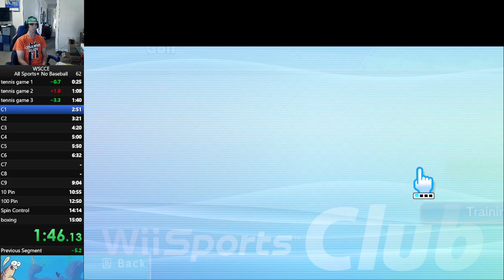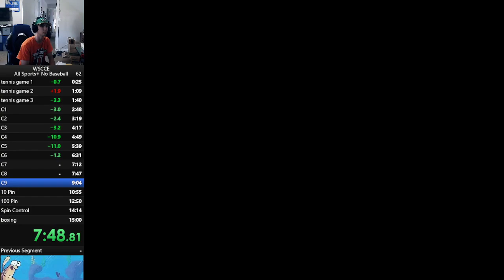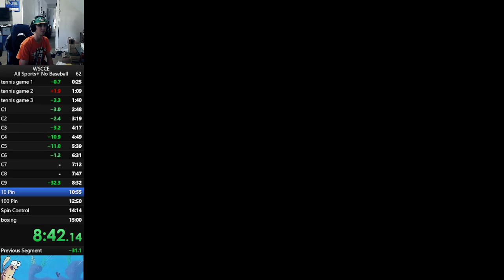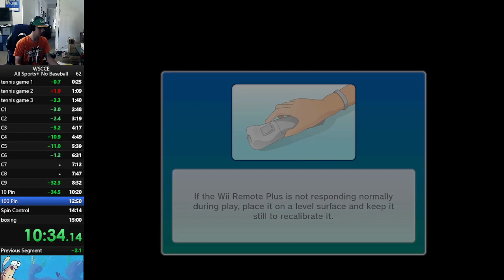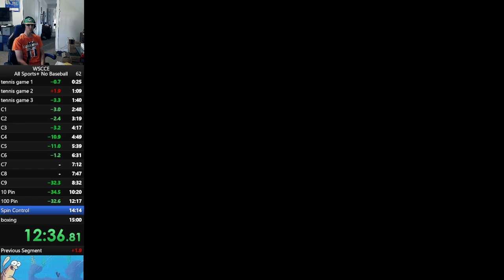(FWR) Wii Sports Club All Sports+ No Baseball 14:49